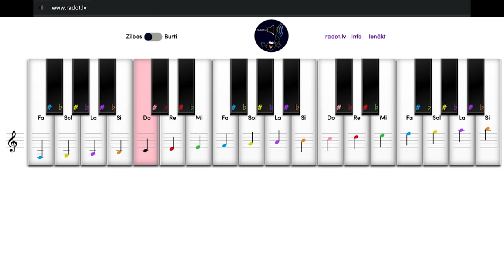Digitāla klaviatūra - PIANO |RADOT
🎹 Mācību materiālu klāstu papildinājusi jauna digitāla klaviatūra!
📲 Parocīgi un ērti lietot jebkurā ierīcē!